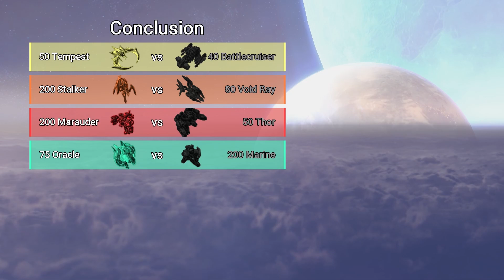Do 50 Tempests counter 40 Battlecruisers? (Daily StarCraft Brawl)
Round 1 ▶ Tempest vs Battlecruiser
Round 2 ▶ Stalker vs Void Ray
Round 3 ▶ Marauder vs Thor
Round 4 ▶ Oracle vs Marine

Tya's Unit Tournament features epic battles between units in StarCraft 2, using music from the game's soundtrack. Units are chosen either Protoss, Terran and Zerg forces, or a co-op commander such as Raynor, Nova, Artanis, or Kerrigan. Units use their abilities as directed by a basic AI. All units use Legacy of the Void stats, the same units you'd see in SC2 e-sports. Though this project is a work in progress, and there are errors that will need to be fixed, so point them out if you spot any! The resource beneath vespene is the unit's cost in the mod I run on the SC2 arcade, Direct Strike. Enjoy!